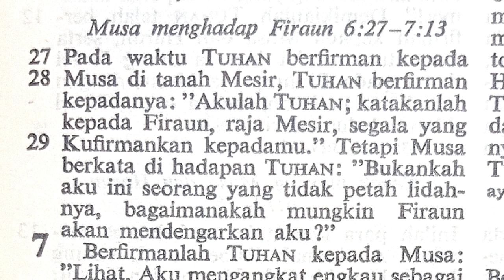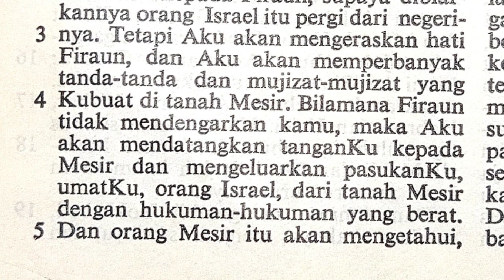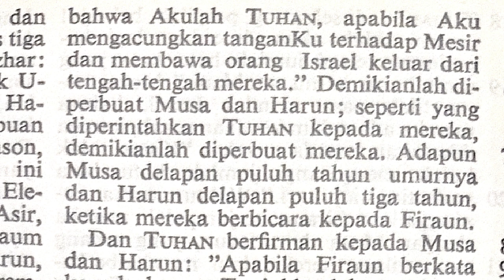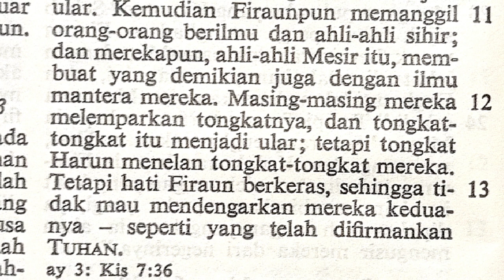Keluaran 6:27 - 7:13 | Musa menghadap Firaun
Kel6:27-29 Kel7:1-13
Kel6:27;7:13

Terima kasih.